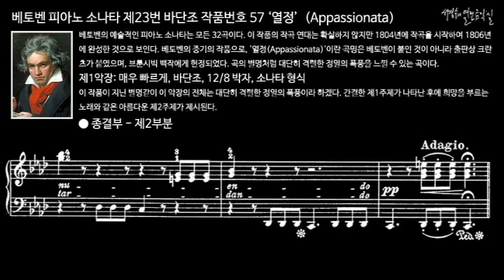베토벤 피아노 소나타 제23번 바단조 작품번호 57 '열정'(Appassionata) 제1악장 종결부 제2부분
베토벤은 20대 말(1799년경)에 이 곡을 작곡을 시작할 당시 이미 자신의 청각 장애의 최초 징후를 경험하고, 자신의 고독한 마음을 표현하고 있지만, 운명에 굴복하지 않는 인내를 반영하고 있기도 하다.

"Grande sonate Pathétique"라는 표제의 "Pathétique"는 원래 프랑스어로 "비창(悲愴)한"이    아니라 "비장(悲壯)한"이라는 뜻이다. "Pathétique"가 우리나라에서 "비창한"이라고 불리는 것은, 사실 일본식 발음에 따른 오역으로 볼 수 있다.

I. Grave - Allegro di molto e con brio, C minor, 4/4 - 2/2 meter, Sonata form
제1악장: 매우 느리게 - 빠르고 매우 생기있게, 다단조, 4/4 – 2/2 박자, 소나타 형식

곡의 첫머리에 지금까지 볼 수 없는 장중하고 비창한 정서를 담은 느린 템포로 나타나는데 이것은 제목과 알맞은 적절한 표현이다. 이 느린 부분은 4/4박자로 되어 있다. 그리고 주부는 소나타 형식, 2/4박자, 제1주제는 반음계적으로 점차 상승하여 마침내 웅대한 자태를 나타낸다.